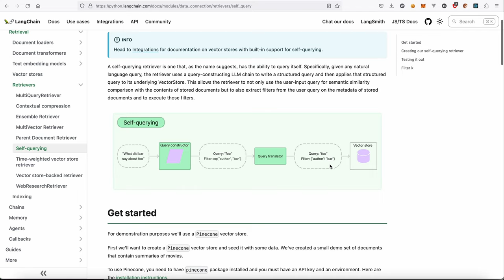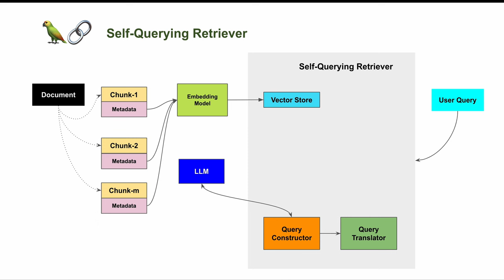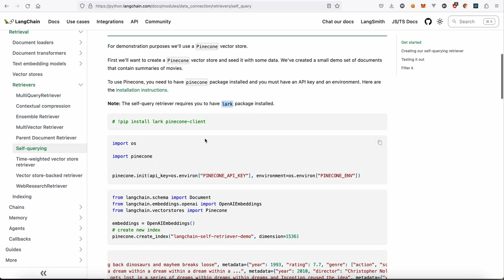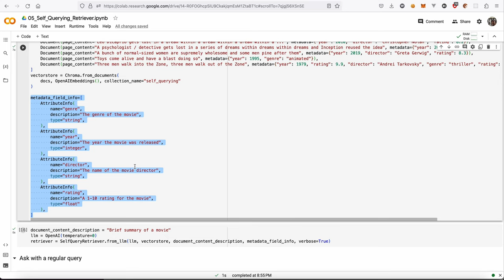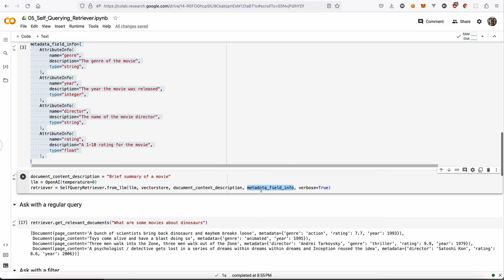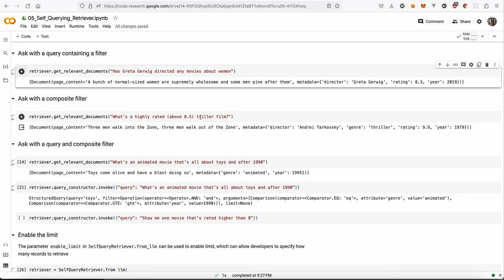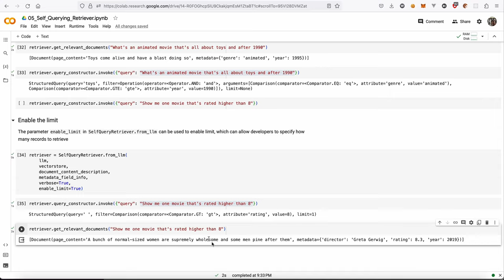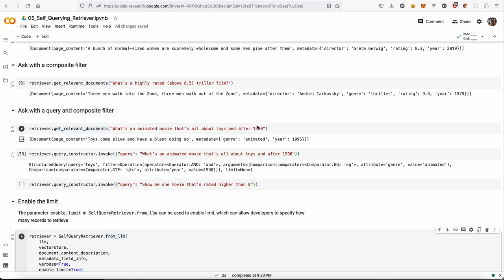LangChain检索器 - 05 自查询检索器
我们来分享LangChain框架中更高级的功能。这也是LangChain进阶系列的内容。

我们从检索器开始。在一个典型的RAG应用开发中，必要的步骤为文档加载，文档拆分，向量化，向量存储。然后基于向量存储进行相似性查询，或基于向量距离的查询。这类查询就叫检索，LangChain所提供的对应组件就是检索器。

但这种方式在查询语句发生微小变化时可能就会带来不同的结果。LangChain则提供了一系列更高级的检索实现，帮助开发者解决这类问题，或提高检索质量。

今天我们介绍第5种，Self-Querying Retriever（自查询检索器）。